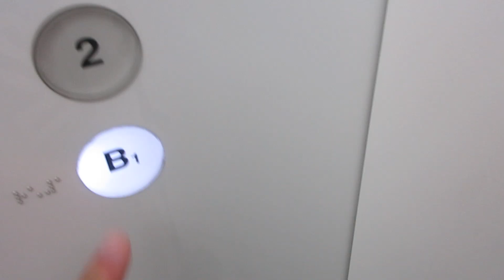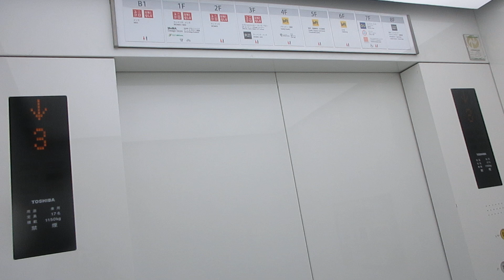ミーナ京都のエレベーター（3号機）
2006年1月29日に閉館した京都宝塚会館の跡地に建設され、2008年4月25日にオープンしました。建物は地上10階・地下1階建てですが、10階は事務所です。
エレベーターはこの3基のみ設置され、左から1,2,3号機です。乗場インジケーターは1階のみデジタル表示でそれ以外はアナログ表示です。2008年4月設置ですが、アナウンスがNewスペーセルEX以降の物でこの頃からこのアナウンスになったと思います。8階は目の前が受付で撮影当時はスタッフがいたので7階まで撮影しました。
3基あり、1号機～3号機が該当していますが、この動画では右側3号機の車椅子非対応機を撮影しました。こちらは完全に8階止まりです。

メーカー：東芝
機種：オーダースペーセル
駆動方式：ロープ式
設置台数：3基(2・3号機の2基1群の群管理、1号機は独立運転)
アナウンス：あり
到着チャイム：あり
車椅子操作盤：1・2号機にあり
停止階：
1号機･･･1,7,8
2号機･･･B1,1,2,3,4,5,6,7,8,9,10
3号機･･･B1,1,2,3,4,5,6,7,8
停止可能階：
1号機･･･1,7,8
2・3号機･･･B1,1,2,3,4,5,6,7,8
用途：乗用
定員：17名
積載：1150kg
ドア：2枚両開きドア
設置年度：2008年4月